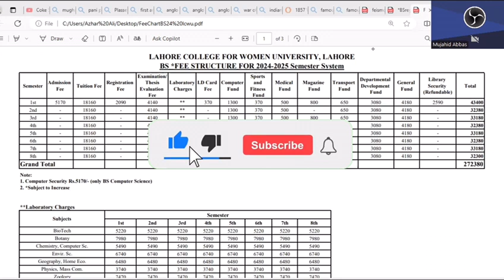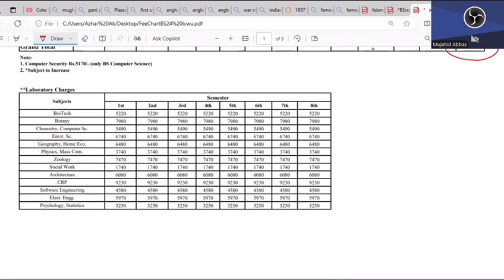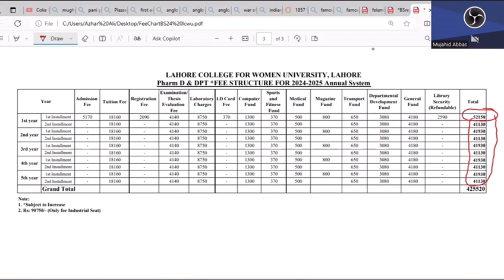Lahore College For Women University (LCWU) Fee Structure | 1st semester fee of LCWU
Lahore College for Women University Founded as an intermediate residential college, named Sir Ganga Ram High School, in 1922, Lahore College for Women University (LCWU) was initially situated on Hall Road, Lahore, accommodating 60 students and 13 staff members.[3][4] By 1950, it relocated to its current location on Jail Road, expanding its capacity to 600 students. In the same year, LCWU partnered with the University of the Punjab, offering 18 undergraduate programs, which expanded to 14 graduate programs within two years. Further academic expansion saw the introduction of postgraduate English classes in 1940, Honors classes in 1949, B.Sc. classes in 1955, and post-graduate classes in Economics and Physics in 1966. By 1979, the curriculum extended to Islamic studies, political science, and psychology.
LCWU achieved administrative and financial autonomy in 1990, marking a significant milestone. On August 13, 1999, it gained the status of a degree-awarding institution and was promoted to a Women University on September 10, 2002.

Recognizing the value of social sciences and liberal arts, LCWU maintains a strong focus on these fields. The Department of English, the oldest post-graduate department with over 70 years of existence. Other disciplines, including Urdu, Punjabi, Islamic studies, international relations, political science, fine arts, Pakistan studies, mass communication, and gender and development studies are available at graduate and postgraduate levels.

Since its recognition as a university, LCWU has sought to enhance higher education standards, engaging with national industries and forming international university partnerships. In 2021, the university established the Department of Software Engineering.